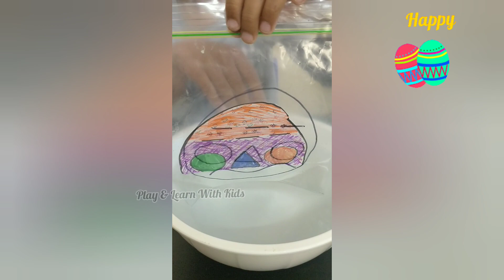Kids will love 3 in 1easter eggs activity🥚🐣- Tracing,colouring & magic